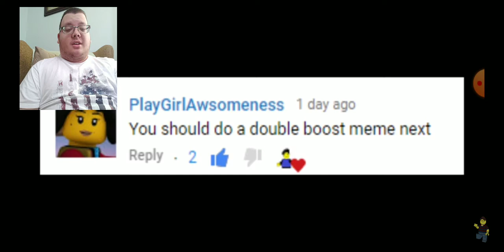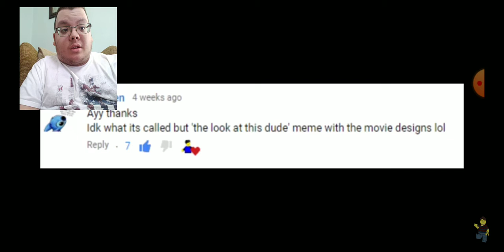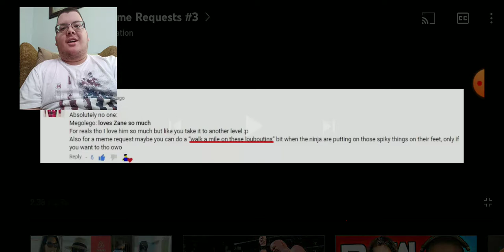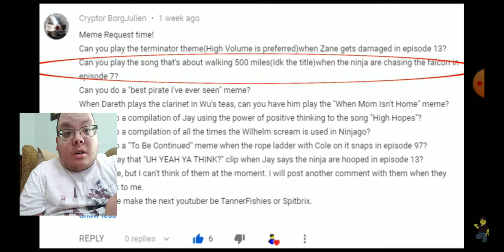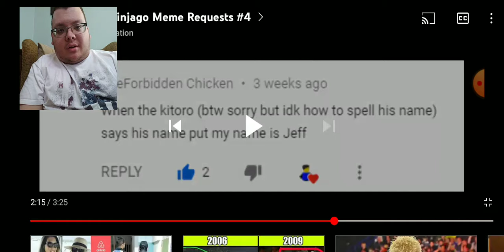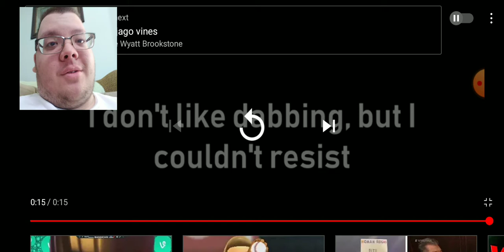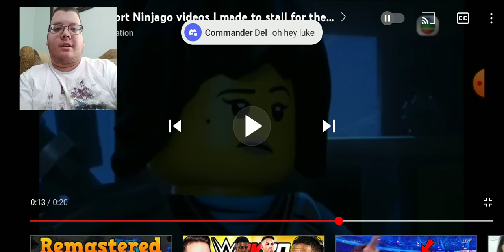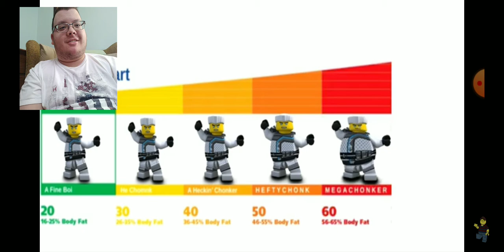Try Not To Laugh Challenge #36 | Random and Funny Ninjago Videos by MegoLego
Here we are again with another MegoLego Try Not To Laugh. I have to survive a barrage of his videos ranging from memes to Vines to a bunch of bass boosted stuff hoping my ears don't die along the way.